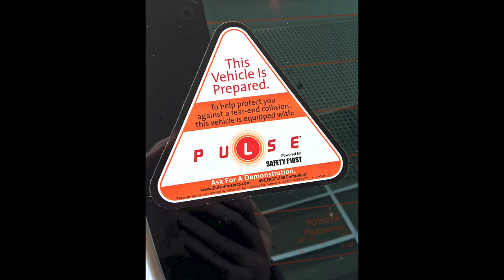Prius Coolant + Serpintine Belt Change + More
What an amazing day. I am super glad to be alive. Thank you Heavenly Father God for my life & the things I use to make these videos. May the Peace of Christ Jesus be with the people that watch my videos.